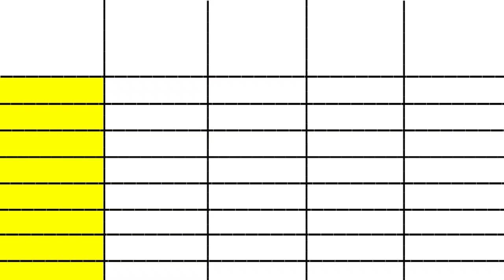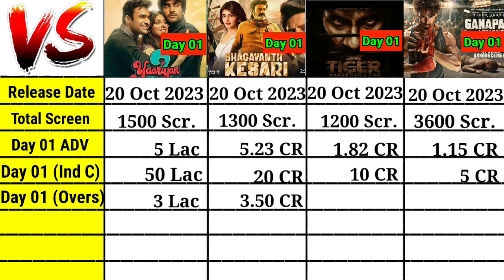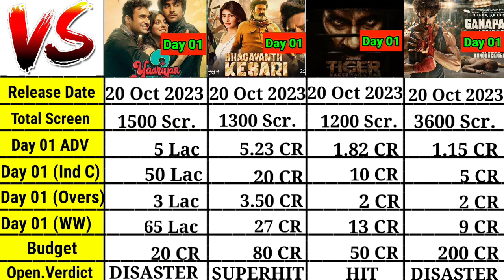Ganpath vs Tiger Nageshwar Rao vs Bhagvanth Kesari vs Yaariyaan 2 (Day 01) box office comparison।।